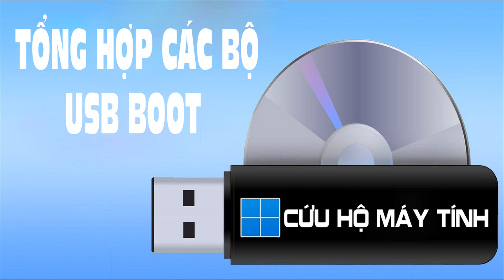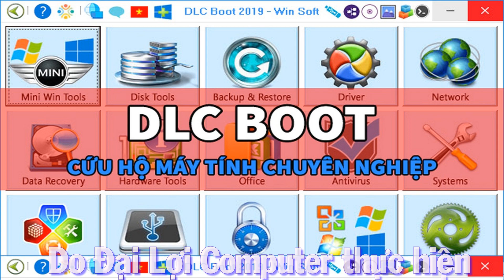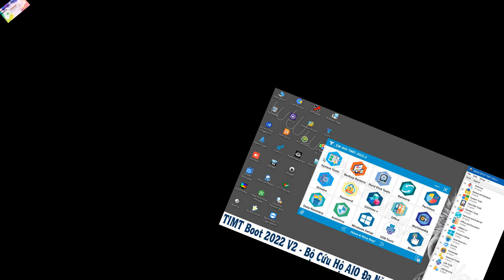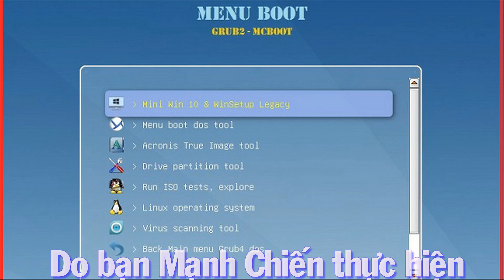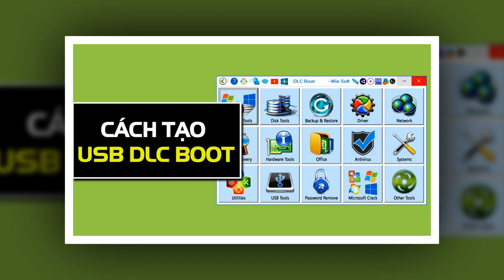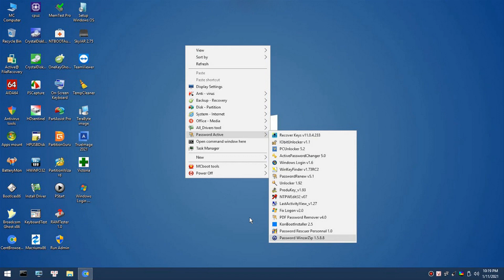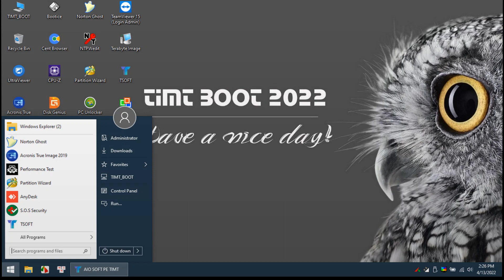Tổng hợp các bộ USB boot cứu hộ máy tính | Vàng Phạm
Tổng hợp các bộ USB boot cứu hộ máy tính

Tổng hợp Link download các bộ tạo USB Boot đa năng để cứu hộ máy tính cho dân kỹ thuật

Donate/ Ủng hộ - Nếu bạn thấy kênh có ích cho bạn
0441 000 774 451 - Vietcombank
CTK: Phạm Văn Vàng